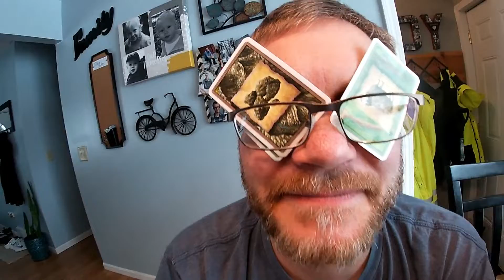Family Plays Settlers of Catan on Snow Day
Today we played a game; we laughed, we cried and we listened to "Final Countdown" by Europe. Molly took Maria's cards, Maria pulled Molly's hair at minute 2:51 and Heidi laughed herself to tears.